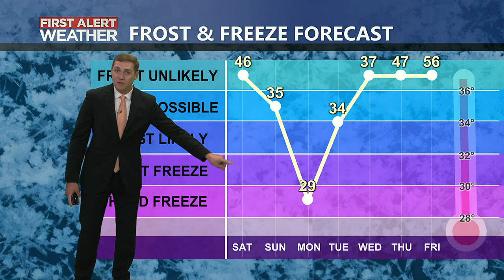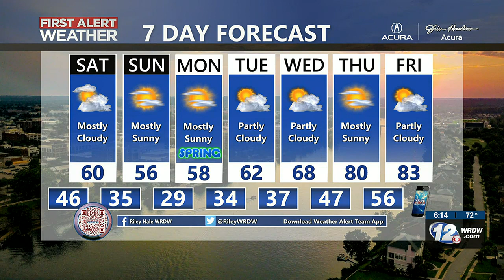Riley's 6 PM Forecast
Rain likely this evening into tonight - cooler outlook this weekend